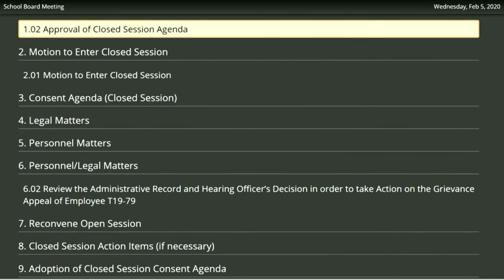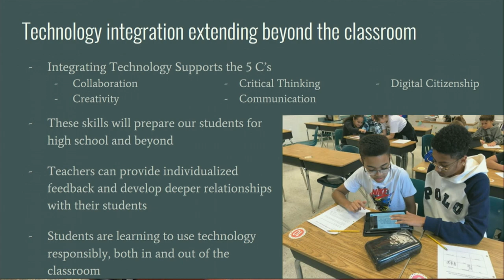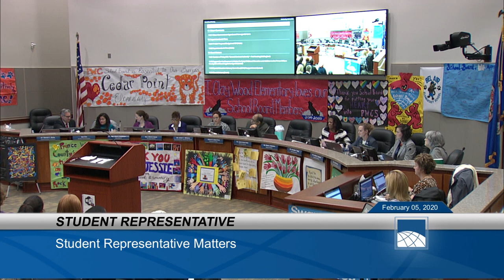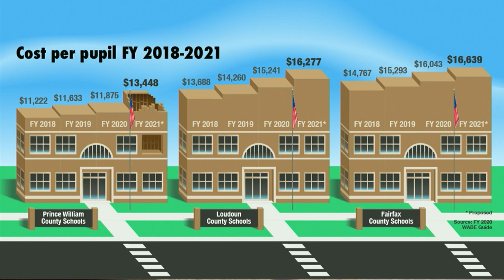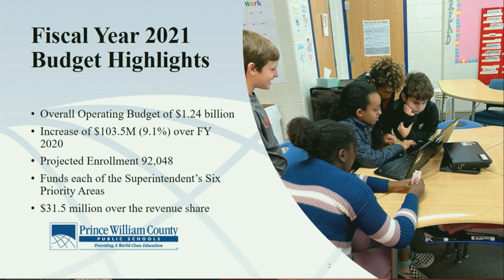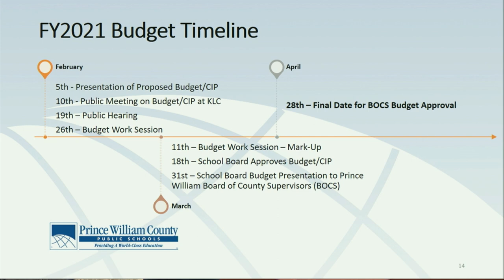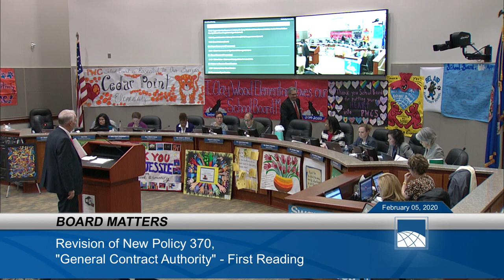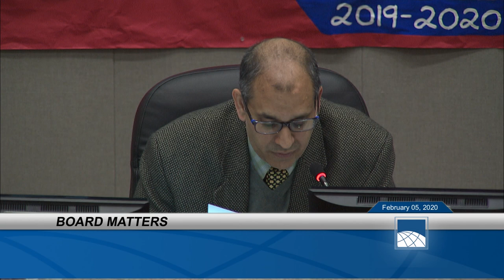February 05 - 2020 PWCS School Board Meeting